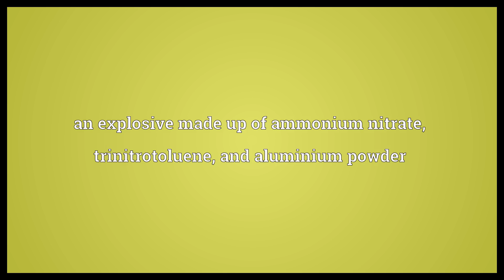Ammonal Meaning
Video shows what ammonal means. an explosive made up of ammonium nitrate, trinitrotoluene, and aluminium powder.  Ammonal Meaning. How to pronounce, definition audio dictionary. How to say ammonal. Powered by MaryTTS, Wiktionary